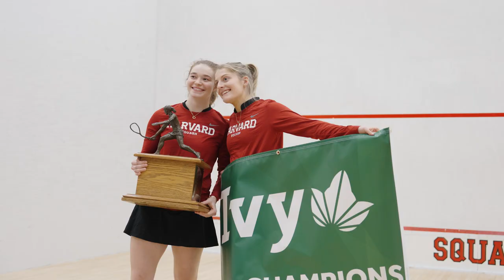Marina Stefanoni Nominated for CSA Betty Richey Award